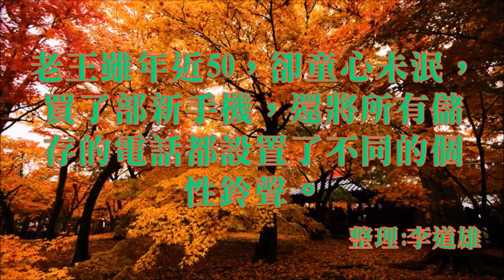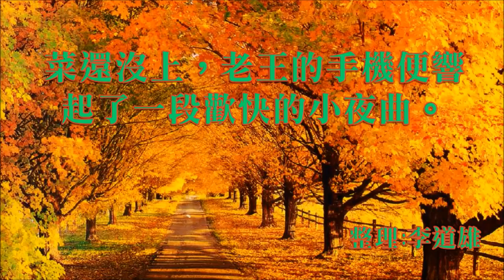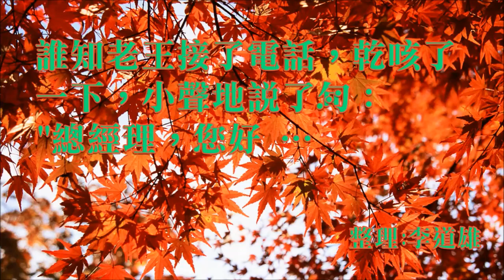網路笑話~主人請你接我的電話